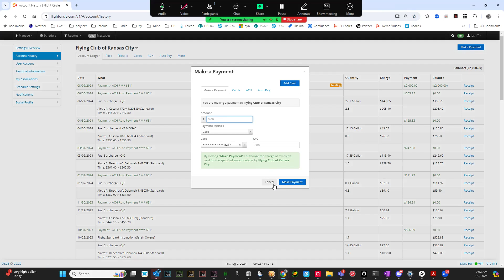Make a Payment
Make a Payment outside of the regular ACH process